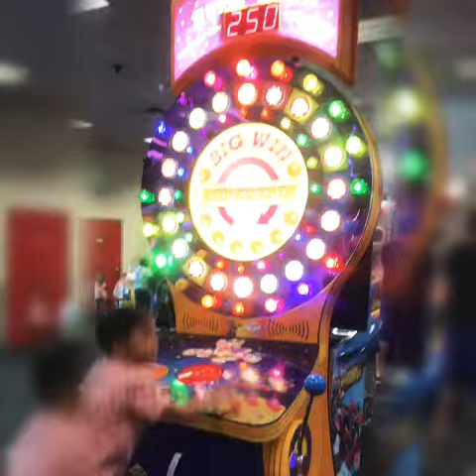Labor Day Weekend September 2018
Family Day
kidsfun